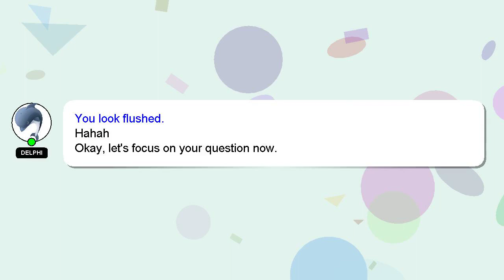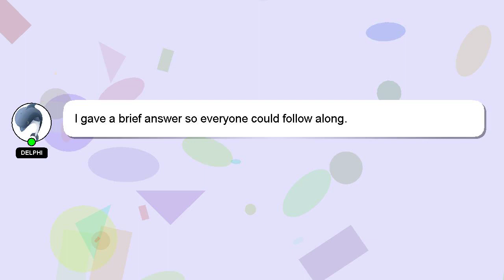How to clean filter on dyson vacuum?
Here's a brief description of who I am, Hi, my name is Delphi, nice to meet you. I help you answer your questions. - How to clean filter on dyson vacuum?

Let me know if you have more specific questions or concerns by leaving a comment or starting a chat. Your answer will be recognized and appreciated with a 'heart' from me.

*2 What we are experimenting :*